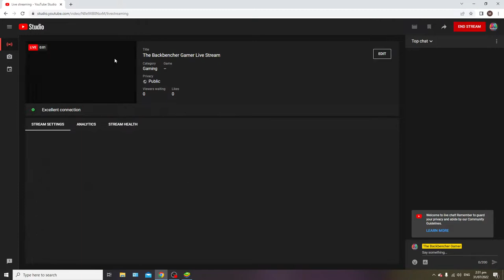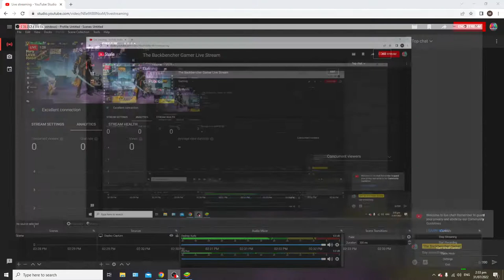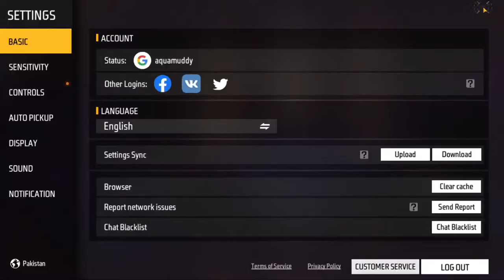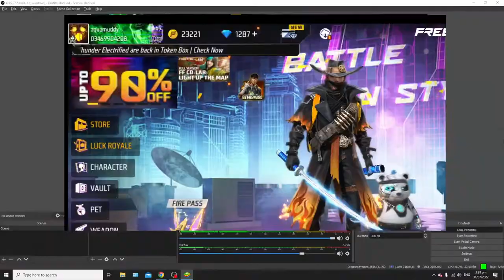The Backbencher Gamer Live Stream - Gifts of Pets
I gave two player gifts of PET